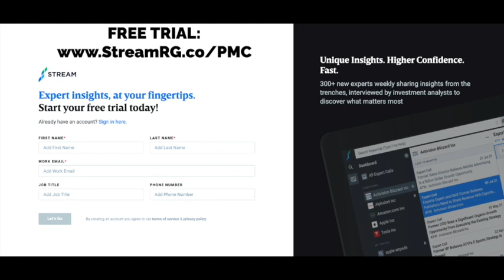Informed Momentum with Travis Prentice, CEO and CIO of EAM Investors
My guest on the show today is Travis Prentice, CEO and CIO of EAM Investors. I was introduced to Travis by Doug Porter from Acuitas Investments (thank you Doug!) From Travis' time working at Managing Director and Portfolio Manager with Nicholas-Applegate Capital Management, experience with Russell in the midst of building out the MicroCap index, as well as EAM's strategy using what he describes "Informed Momentum", I think you're in for a treat.